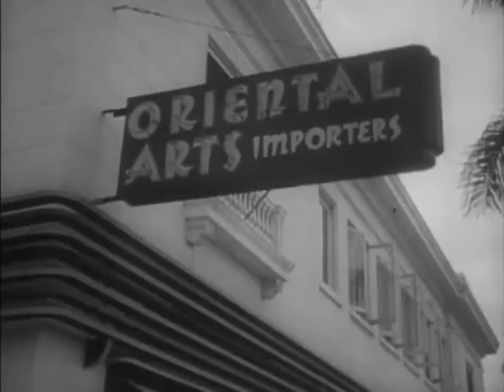Coronado 9 S1E8 - I Want to Be Hated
Coronado 9  Ep8 - Dan tangles with a wildcat when he meets Nancy, a mentally disturbed woman who hates everyone and wants everyone to hate her back. An offbeat investigation ensues as Dan discovers the origins of Nancy's seething hatred.